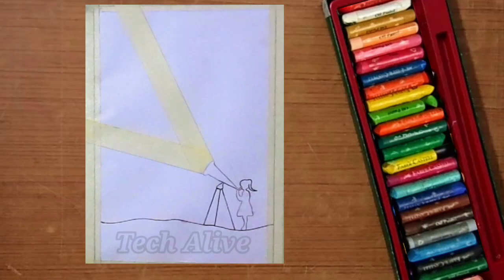Girl Looking Into Another Dimension | Oil_pastels Drawing |അവളുടെ മായാകാഴ്ചകൾ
In this video I would like to show you How_To_Sketch a Girl Looking Into Different_Dimension..! Using